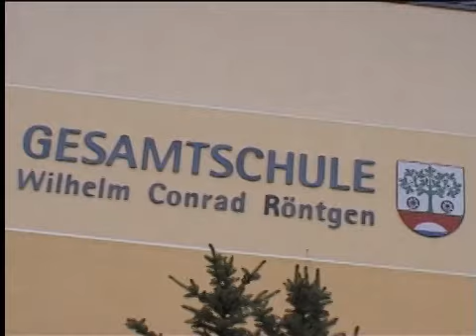Abi 007 Teaser Wilhelm Conrad Röntgen Gesamtschule Zepernick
Teaser des Abi Abschluss Filmes, des Jahrgangs 007 der Wilhelm Conrad Röntgen Gesamtschule in Zepernick. Weitere Infos gibt es auf studivz.net auf unserer Gruppenseite.